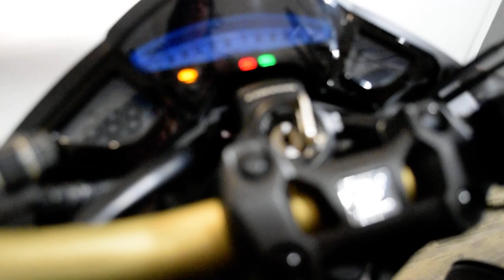2014 Honda CB1000R | Used motorcycle for sale at Monster Powersports, Wauconda, IL